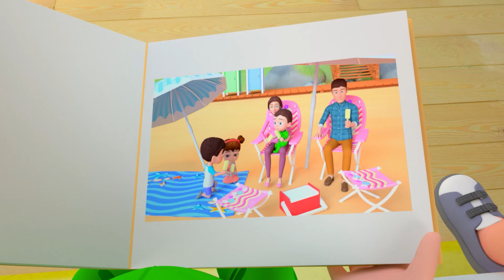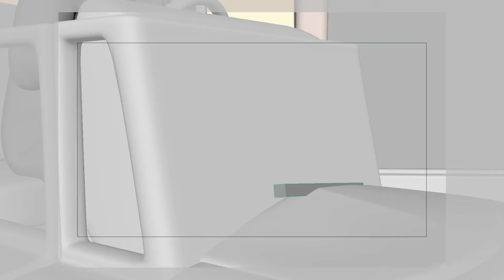Please and Thank You Song + MORE Lalafun Funny Nursery Rhymes & Kids Songs